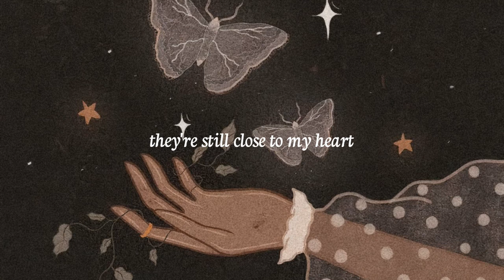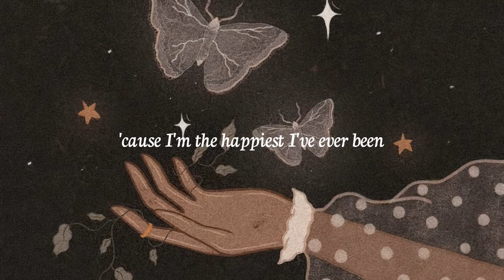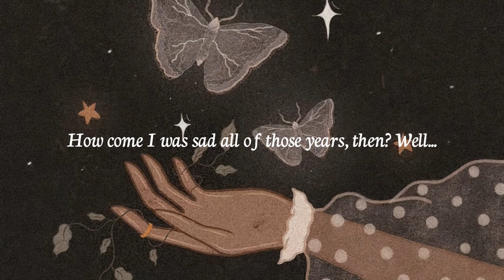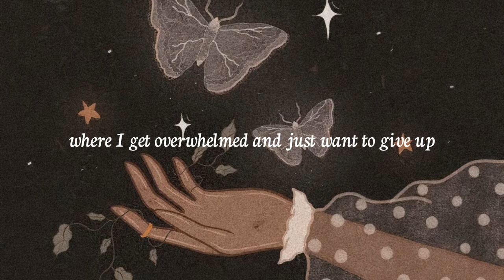The happiest ☾ demo 12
This is going to be one of the longer video descriptions, but where to start?
I guess I'd have to say first that, yes, it's been some shitty years we've had recently. But I have to be honest, my 2021 wasn't that bad at all. And I know I'm very privileged to be able to say that and that it's maybe not the best time to release a song like this and expect people to relate to it, but it is what I wrote, and so I'm going to just share it with the world.

About the happy and not so happy times, I came up with the song very quickly and on one of the better days. So I did have some of the bad days between when I wrote it and now that it's out there. I even considered not recording it (for now), since I started feeling so distant from its lyrics again.
But I feel like this song is a sort of reminder of the good times, for when I'm going through some of those "bad days and bad months," that I'm still on this path I chose that can bring me so much joy with the smallest of things.
And I can only hope it does the same magic with others.